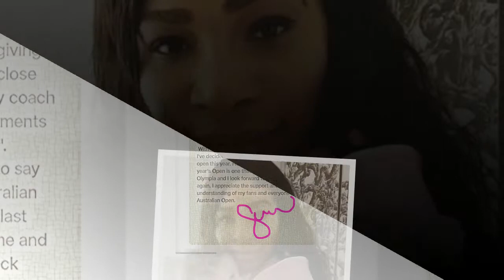Serena Williams won't defend her Australian Open title saying she's not yet ready after birth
Days after losing her first tennis match since giving birth to her daughter, Serena Williams announced Thursday that she won't be defending her Australian Open title.